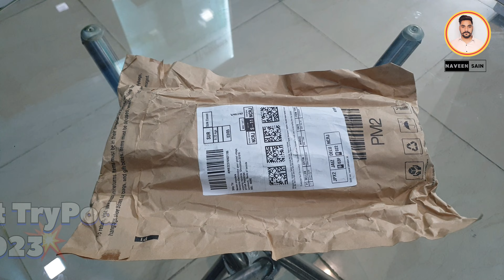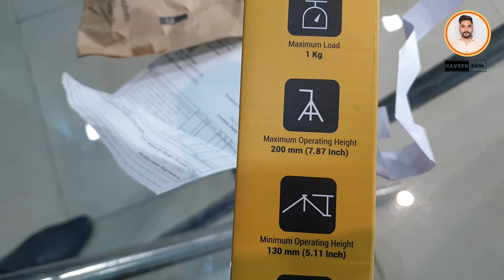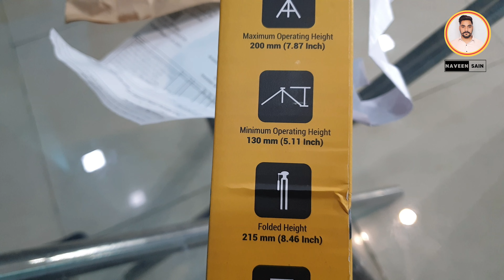Best Vloging Tripod 2023 Unboxing ₹399 Cheapest Tripod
Best Vloging Mini Tripod 2023 Unboxing ₹399 Cheapest Tripod

Tripod :-Deal of the day: DIGITEK® (DTR-200MT) (18 CM) Portable & Flexible Mini Tripod with Mobile Holder & 360 Degree Ball Head, For Smart Phones, Compact Cameras, GoPro, Maximum Operating Height: 7.87 Inch, Maximum Load Upto: 1 kgs